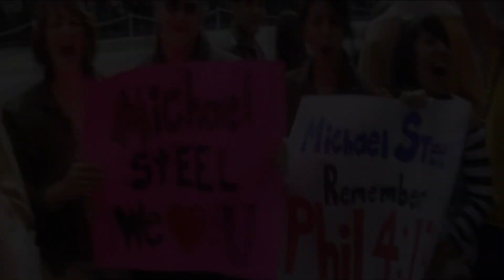The Wager (2007 film) Director: Judson Pearce Morgan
When a huge film star's (Randy Travis) life is destroyed on the evening of the most important day of his life, his faith is put to the test.